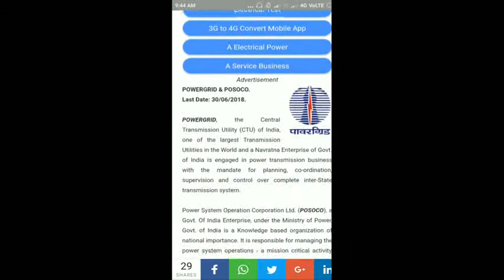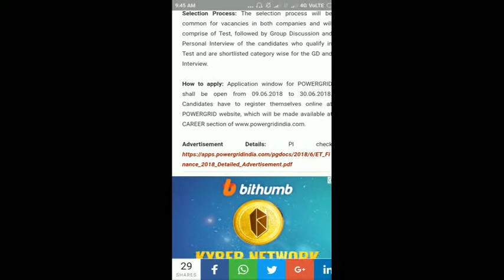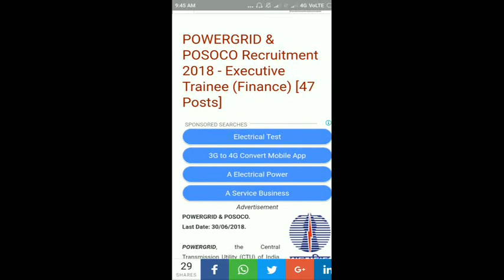Powergrid recuitment 2018 I Job in Assam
Hi friends welcome to our Assamese technical YouTube channel "DAPOON" . In this video we talk about new Powergrid recuitment 2018 I Job in Assam .